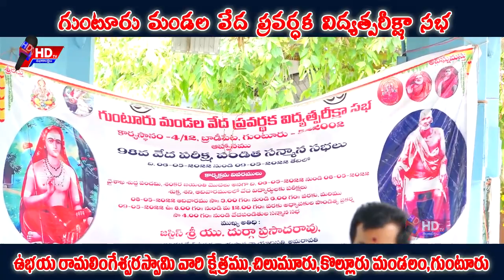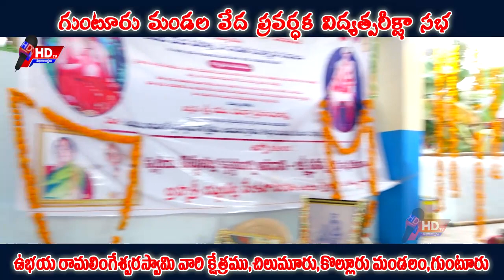Guntur Mandal Veda Pravarthaka Vidhyatrikaha sabha,Chilumuru